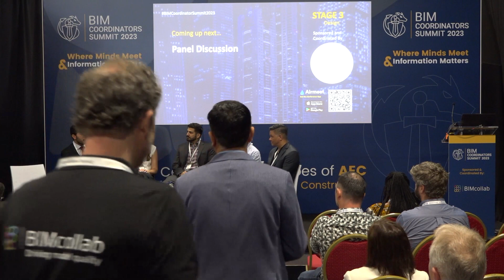Design Panel Discussion - BIM Coordinators Summit 2023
Watch the speakers from the Design Stage talk together in a Panel Discussion at BIM Coordinator Summit 2023, live in Dublin, Ireland.

Sign Up on BIM Coordinators Summit website to keep up to date with future Events & News